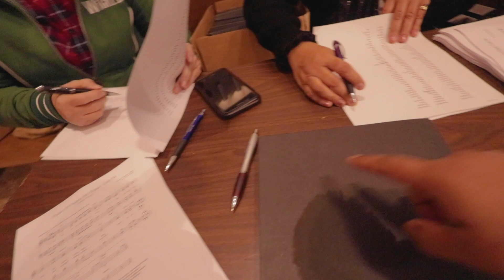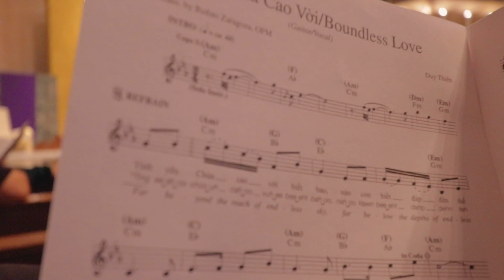Singing with a HUGE Choir [S2 - Ep 8]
Drove into LA traffic to go to a choir rehearsal for a big event happening in a few days.  A few good friends are part of the prep and the choir.  It was definitely a great time singing here today.  More to come!

Have you ever been or heard of the Religious Education Congress in Anaheim?  Would you go?

I'll catch you guys in the next video and until then...see ya then!